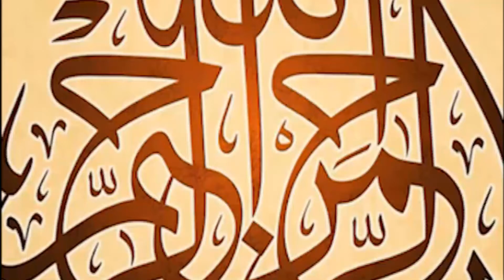khilafat e ummat | خلافت امت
Khurram Murad lecture series aims to enlighten students and research scholars with the teachings, philosophies, and ideologies of this great Islamic scholar and writer. He played a key role in the character-building of youngsters and his preaching practices helped in the promotion of Islam in Asia, Europe, and Africa.